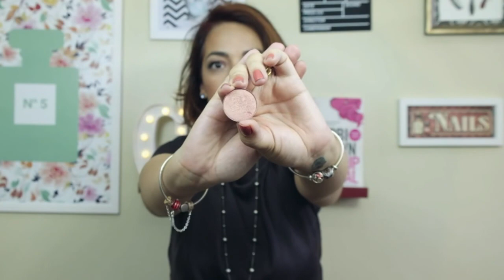Mês da preguicinha, mas com muitas dicas! | Mais Usados - Janeiro 2018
No vídeo de hoje, mostro os produtos campeões de uso em janeiro (2018) e dou várias dicas sobre coisas que usei no mês que passou!

 Pode ser visto em HD.

Produtos citados:

Cabelos:

Creme Reviver Renata Fraga - Reline @relinecosmeticos
Revitrat condicionador seco  em spray - Dermage

Unhas: Amolecedor de cutículas ideal e Secante de esmaltes Sec Fast Blant Colors
Para saber mais sobre a diferença entre secante de esmaltes e óleo secante, confira esse post do Unha Bonita:

Pele (corpo e rosto):

Filtro Stick Adcos FPS50 cor Nude
Concentrado Ácido Hialurônico De Herbs - à venda na sasa.com e no ebay
Protetores Labiais Clinique linha Pep Start Clinique
Óleo de banho bifásico Caramelito O Boticário
Creme para a área dos olhos Clair, Profuse

Maquiagem:

Primer Porefessional Pearl Benefit
Base Maestro cor 6.5 Giorgio Armani Beauty
Pó Luminous tom Dim Light Hourglass
Sombra compacta Colourpop cor Come and Get It
Bronzer Baked Luisance cor D
Iluminador Riviera Anastasia Beverly Hills
Lápis para os lábios cor Faded (Colourpop) e Batom Viva Glam Cyndi  MAC
Corretivos: Tinted Eye Brightener cor 04 (Medium to Dark Bisque) e Retouch + Erase cor 04 Milani
Blushes: Peachtwist MAC  e Bronzer Miamake cor 02